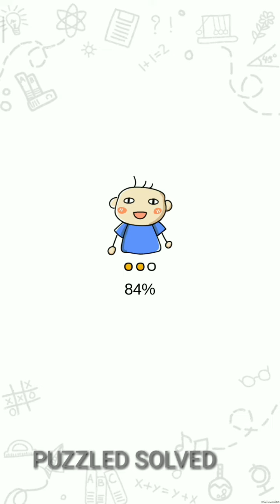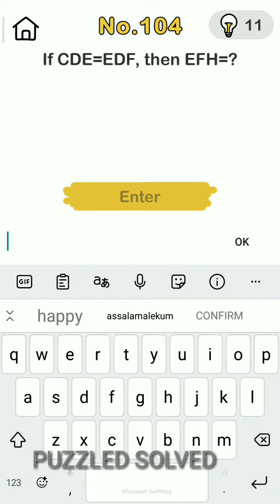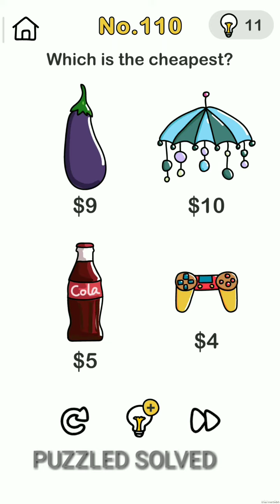Brain Out level 101 to 110